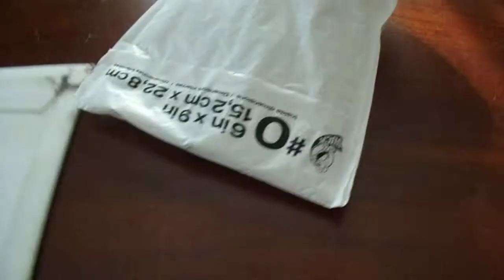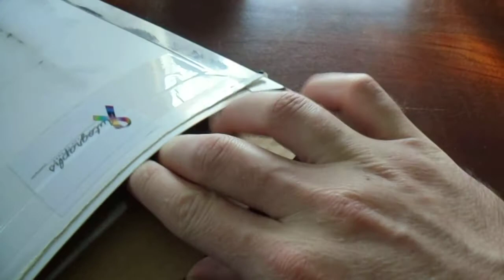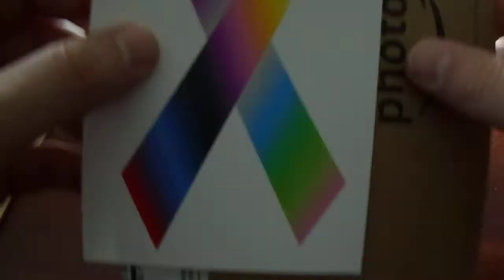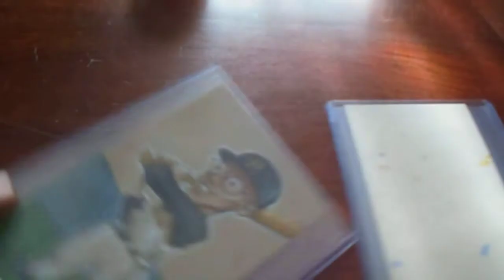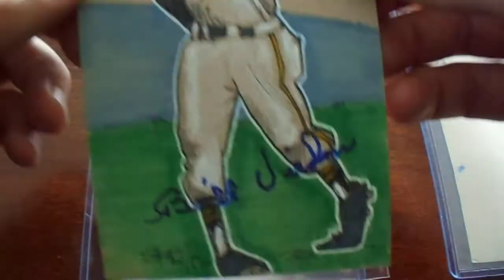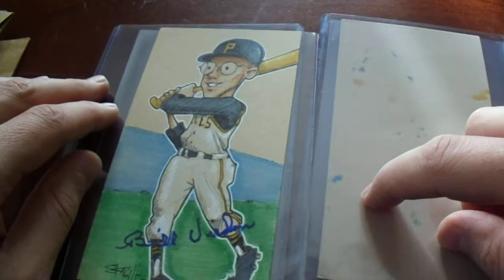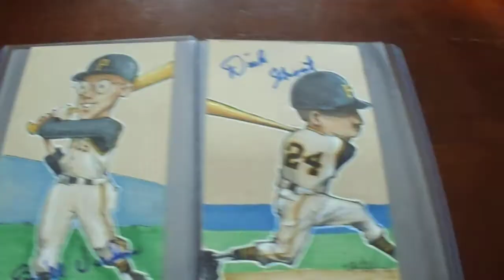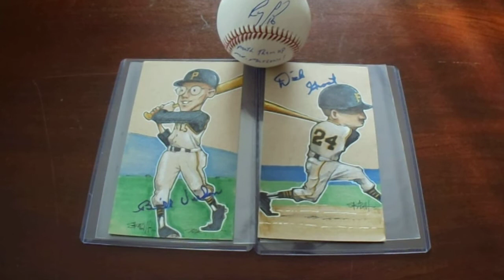Beautiful Signed Reindeer Studios Art Dick Groat Bill Virdon Ray Lankford Autograph Ball Past Pros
This video shows an autographed Ray Lankford baseball that I received through PastPros.  My friend was so happy to get this item from Christmas.

This video also shows a purchase from Autographs for a Cure.  This purchase includes two signed doodles by Scott from Reindeer Studios.  The art is beautiful.  His work is amazing!  Please check out his channel.

I upload a TTM video on Monday, and I upload another video on Wednesday and on the weekend.